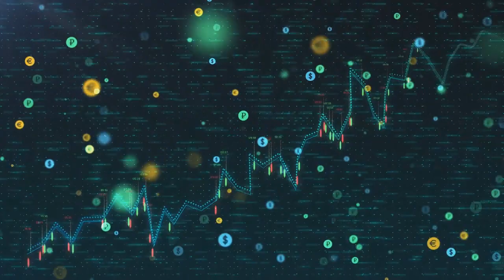PROFECÍA ADVIERTE SOBRE EL FINAL QUE TENDRA NEW YORK